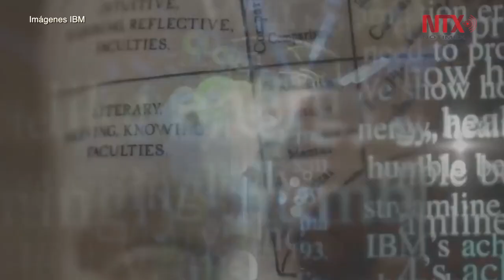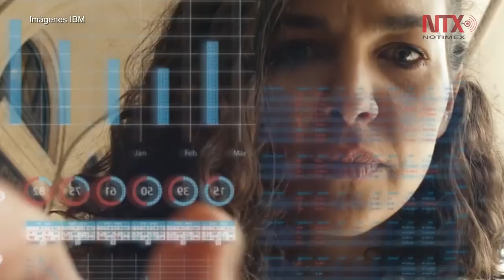Inteligencia artificial, puerta para explotar y crear nuevo conocimiento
El almacenamiento de datos en conjunto con la inteligencia artificial permiten ofrecer
desde aplicaciones para que el usuario compare su personalidad con personajes famosos,
hasta las grandes organizaciones que la utilizan para tratamientos contra el cáncer.